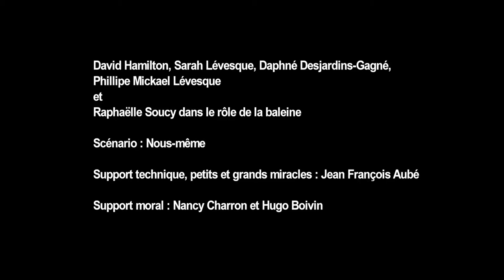Requiem pour une baleine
Découvrez un des Kino-Karrousel réalisé par des jeunes participants du programme "Je raccroche" sous la supervision de Jean-François Aubé!

Les jeunes:
David Hamilton
Sarah Lévesque
Daphnée Desjardins-Gagné
Philippe Mickael Lévesque
Raphaëlle Soucy